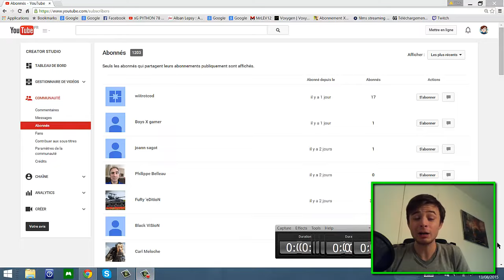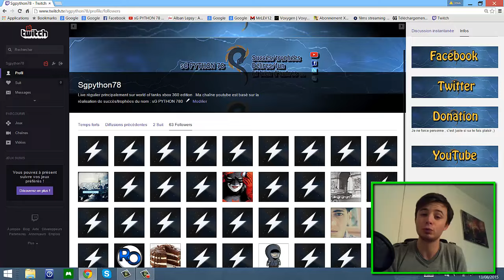Je suis en vacances 1200 abonnés merci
Petite vidéo de remerciement , car grâce a vous je suis a 1200 abonnés et 63 followers sur twitch , bref merci du fond du cœur .